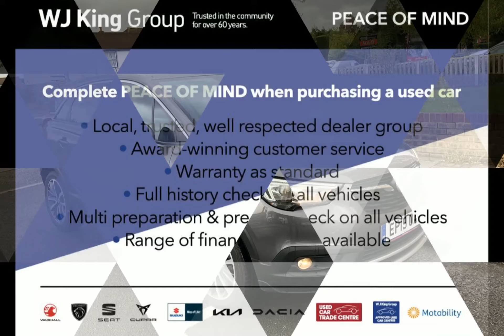WJ King are pleased to offer EP19OAW at an amazing price